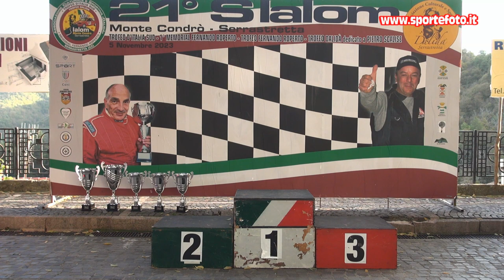Michele Filardi - 21` Slalom Monte Condro` Serrastretta (CZ) 05-11-23